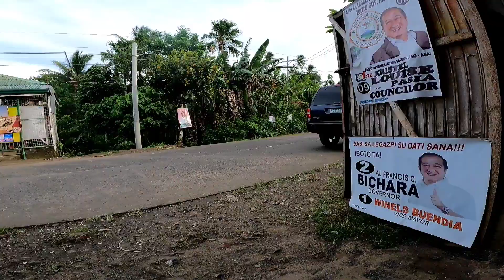.80 cent hair cut in the province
trip to the barber shop me and my son gets a hair cut